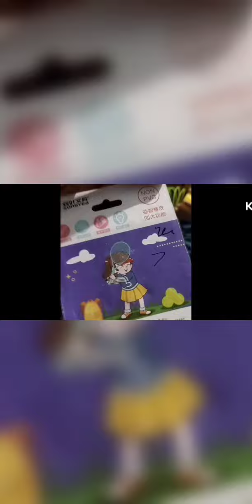going to Nagina Sahib